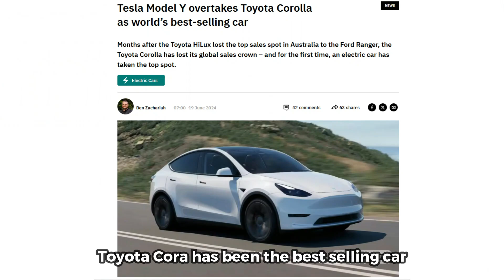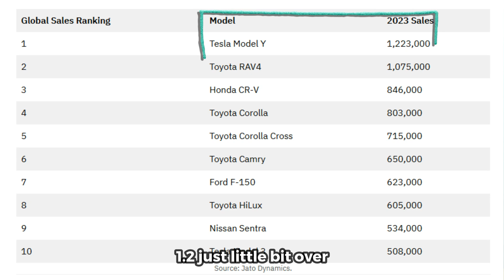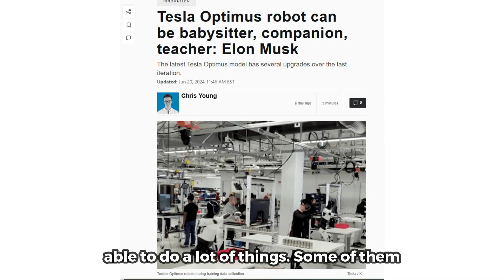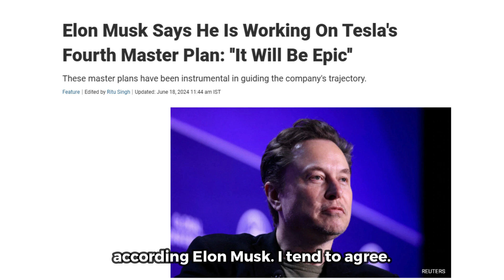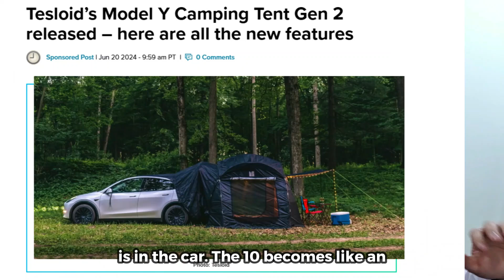Tesla Model Y Overtakes Toyota Corrola and Tesla Optimus Robot can be babysitter, companion, teacher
In this video, we delve into a comparison between the Tesla Model Y and the Toyota Corolla, while also exploring the capabilities of Tesla's Optimus Robot. Join us as we analyze which vehicle comes out on top and how Tesla's stock may be affected by these innovations. Elon Musk's vision for the future of transportation is truly groundbreaking - find out more in this Tesla stock analysis. Which vehicle will reign supreme? Watch now to find out!

🚗🤖 Tesla Model Y Overtakes Toyota Corolla and Tesla Optimus Robot Revolutionizes Daily Life as Babysitter, Companion, and Teacher | Innovation Unveiled

Join us as we explore two groundbreaking milestones in Tesla's journey towards transforming transportation and daily life. The Tesla Model Y surpasses the Toyota Corolla in global sales, and Elon Musk reveals new capabilities of the Tesla Optimus robot, positioning it as a versatile aide in our everyday lives.

🌟 Tesla Model Y Overtakes Toyota Corolla
Discover the incredible achievement of the Tesla Model Y as it becomes the world's best-selling car, surpassing the iconic Toyota Corolla. This milestone underscores Tesla's dominance in the electric vehicle (EV) market and its growing influence on global automotive trends.

🔋 Leading the Electric Revolution
Explore the features that make the Tesla Model Y a favorite among consumers. With its impressive range, cutting-edge Autopilot technology, spacious interior, and sleek design, the Model Y offers a compelling combination of performance, safety, and sustainability.

🌍 A Symbol of Change
Understand the broader significance of the Model Y's success. As more consumers choose electric vehicles over traditional internal combustion engine cars, Tesla's rise signals a major shift towards sustainable transportation, reducing global carbon emissions and promoting environmental stewardship.

🤖 Meet Tesla Optimus: The Future of Robotics
Dive into the revolutionary capabilities of the Tesla Optimus robot. Unveiled by Elon Musk, this humanoid robot is designed to assist in various aspects of daily life, from being a reliable babysitter and engaging companion to an innovative teacher.

🛠️ Versatile and Intelligent
Learn how the Tesla Optimus robot can seamlessly integrate into home environments. Equipped with advanced AI, natural language processing, and safe, human-like mobility, Optimus is capable of performing tasks that range from childcare and educational support to providing companionship for the elderly.

🌱 Enhancing Quality of Life
Discover the potential impact of Tesla Optimus on improving quality of life. By handling routine tasks and offering personalized interaction, Optimus allows individuals to focus on more meaningful activities, enhancing productivity and well-being.

🚀 Elon Musk's Vision for the Future
Explore Elon Musk's vision for the future with Tesla Optimus at the forefront. As Musk continues to push the boundaries of technology, the integration of advanced robotics into daily life promises to revolutionize how we live, work, and interact with machines.

🔗 Stay Ahead with Tesla Innovations
Stay informed about the latest developments in Tesla's groundbreaking projects, from electric vehicles to advanced robotics.

Timecodes
00:00 Introduction
01:11 Tesla Model Y overtakes Toyota Corrola as world`s best selling car
03:07 The New Tesla Robot Can Be Your Baby sitter or Companion
05:07 tesla news (Master Plan 4)